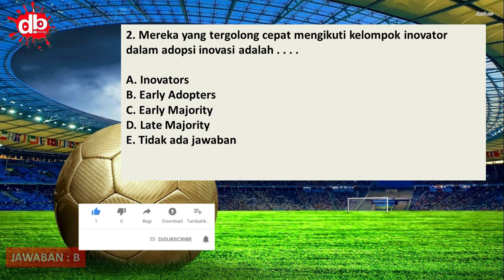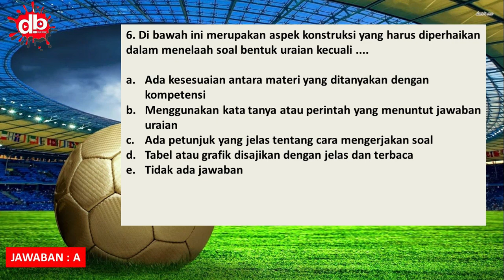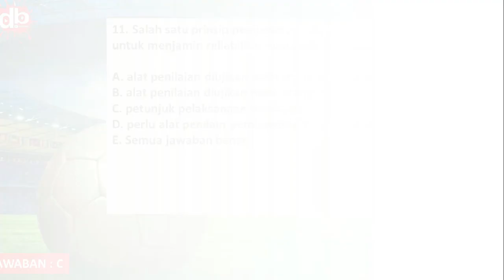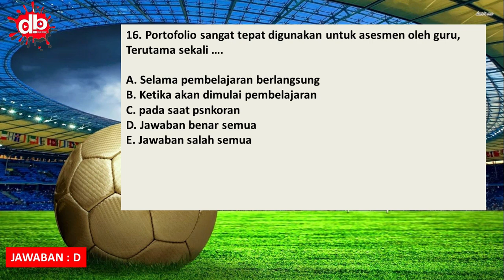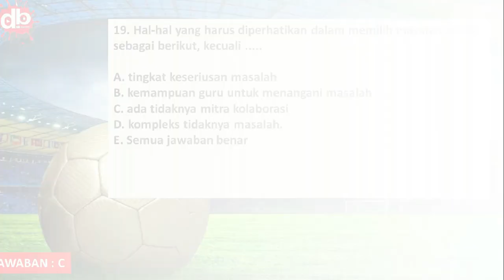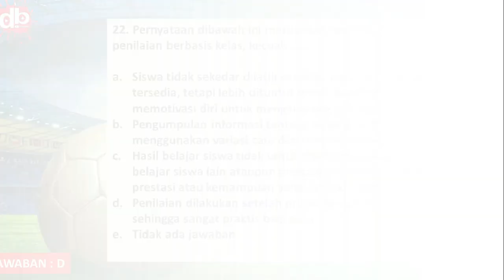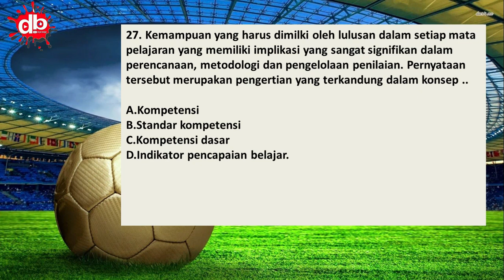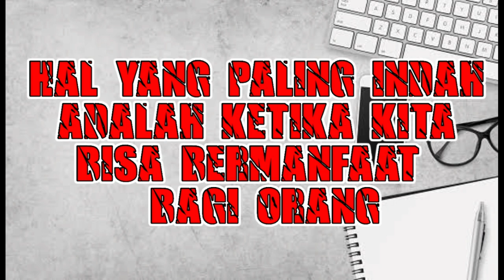PREDIKSI SOAL-SOAL PRETEST PJOK UKMPPG 2022